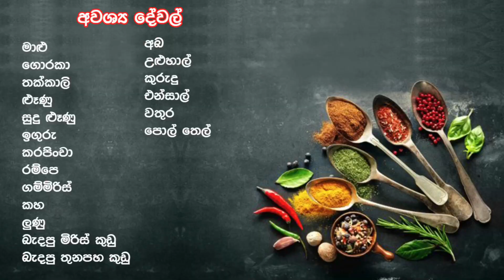ගමේ රහට බඩ පැලෙන්න කන්න වැව් මාළු asmr deliciousfood lake fish curry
ගමේ රහට බඩ පැලෙන්න කන්න වැව් මාළු